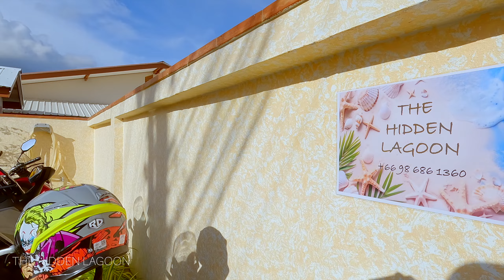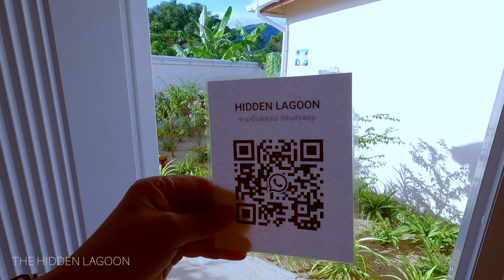NEUES RESORT auf Phuket! Gute Ausstattung 👍 und guter Preis 💶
Du kannst dieses Resort günstiger buchen mit diesem Code ….
Aber nicht weitersagen !

Das Resort THE HIDDEN LAGOON ist gerade mal 2 Wochen eröffnet.
Noch kannst Du Bungalows und die Villa buchen.

Das hier ist sehr speziell und bitte behalte es für dich.
Scanne den gezeigten Barcode mit WhatsApp ein oder lege Dir einen neunen Kontakt an mit der Telefonnummer des Resorts an.
Gehe auf Bookin* com und schaust was der Tagespreis ist (dieser kann sich ständig ändern)
Mach einFoto davon (wo der Name des Resorts lesbar ist und der Buchungszeitraum)
Schicke es per WhatsApp ans Resort und schreibe, dass Du SEE PHUKET Follower bist.

👨🏼‍🦲👩🏻  🌴  SEE PHUKET TREFFEN auf PHUKET. Geht das?
Ja, das geht. Bitte bedenke aber, dass wir hauptsächlich vom ersparten Geld leben.
Wir freuen uns, wenn wir eingeladen werden.
Kontaktiert uns am besten per Email und wir sprechen einen Termin ab.

🇹🇭 Sprache
Thaisprechen lernen mit
Du kannst ganz einfach Thai lernen. Wetten ?
Wenn Du auch so viel Spass in Thailand haben möchtest, wie ich ihn habe wenn ich ein paar Worte Thai spreche, dann kann ich Dir die Onlineschule Empfehlen bei der ich das gelernt habe.  Dann machst Du einen anderen Urlaub hier. Versprochen.
SEE10

Danke, dass Du dabei bist und uns immer wieder motivierst weitere Filme zu produzieren..

Wenn Du die Glocke 🛎 aktivierst, wirst Du sofort informiert sobald ich etwas neues aus Thailand hochgeladen habe.

und per Messenger erreichbar.

Wenn Du mir eine Email schreibst sende ich Dir gern meine Handynummer um via WhatsApp schneller zu kommunizieren.

Unser NEUER Internationaler Kanal  ist da
Du findest ihn unter:  @HappyInThailand-TH

Liebe Grüße von Phuket
Mathias und Tay

Thailand, Phuket, TheHiddenLagoon, Resort, Empfehlung